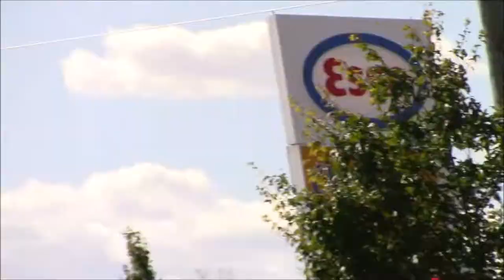HORN + Blues Ajax Fire Pumper 45 and Durham Regional Paramedics Responding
Responding for a unknown Incident